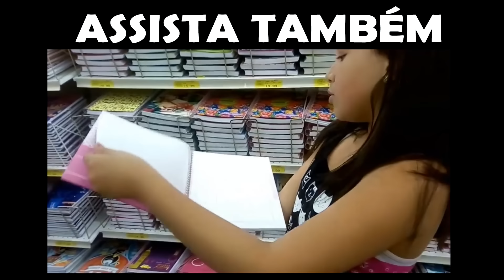VIREI BABÁ POR UM DIA DA MARIA e JP Pretend Play a Nanny | Luana Melo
Tive coragem de ser babá por um dia dessa dupla do barulho, ai ai que medo...rs..😍
Será que foi fácil cuidar deles? O que será que eles aprontaram?

🔔Clique no sininho(🔔) das notificações para receber todos os nossos vídeos!

IMPORTANTE Os comentários continuam desativados, mas você pode falar comigo lá na minha comunidade, te espero lá!

Beijinhos açucarados e até o próximo vídeo!